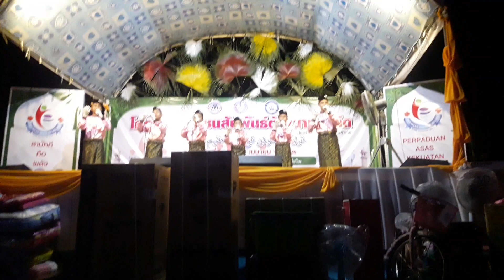Rahmat jala berwaspada ณ.ตาเนาะปูเตะใน 2019